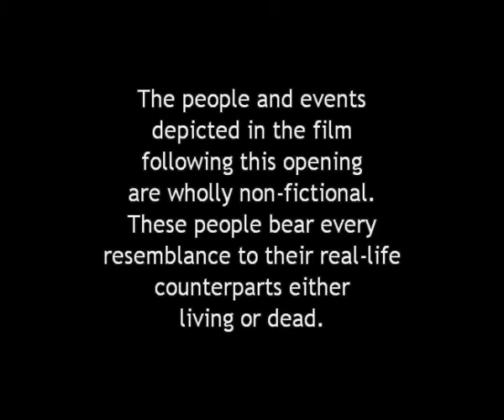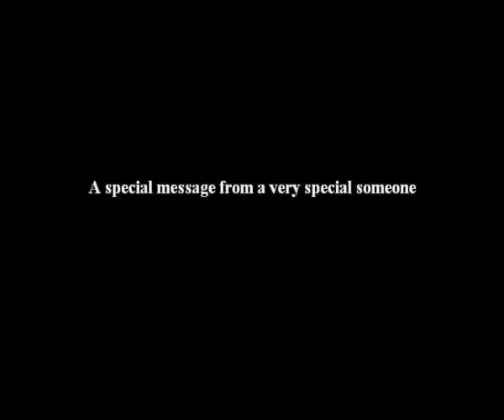CHHS: Year 12 Farewell Film [Part I]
Castle Hill High School: Year 12 Class of 2009 Farewell Film

Premiered 1st October 2009 (Graduation Day). I hope you enjoyed this film as much as I did making it! Congratulations everyone, and best wishes for the future!

- DJ